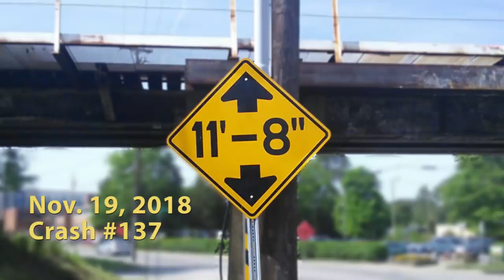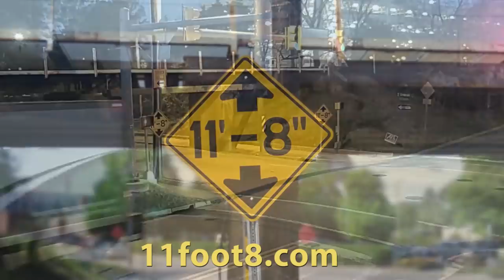Boxtruck returns to challenge the 11foot8 bridge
In the wee hours of Monday Nov. 19, the driver of the Enterprise rental truck initially seemed to heed the warning, steering clear of the canopener bridge. However the same truck (presumably) shows up 2 Minutes later (the time it takes to drive around the block) with renewed confidence and challenges the bridge. And since it is posted here, you can imagine what happened. This was crash #137 since April 2008.